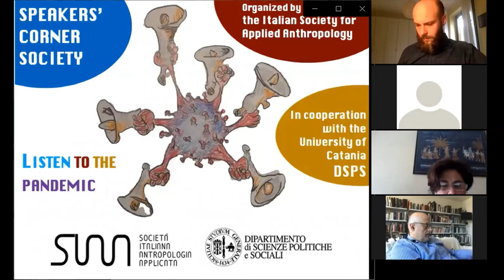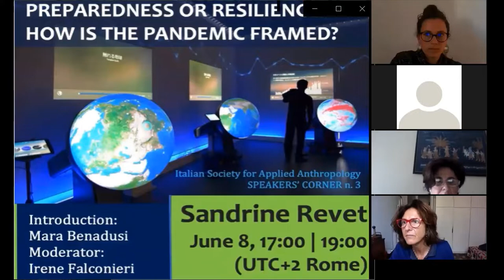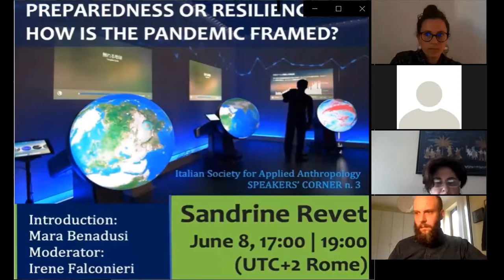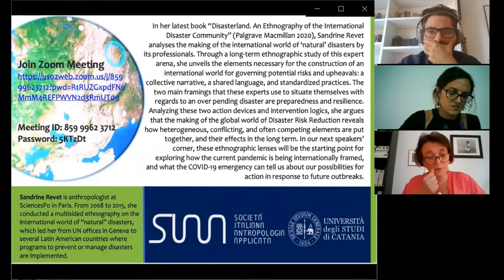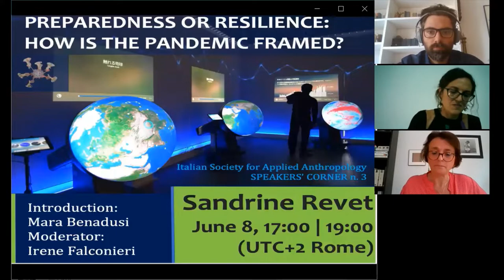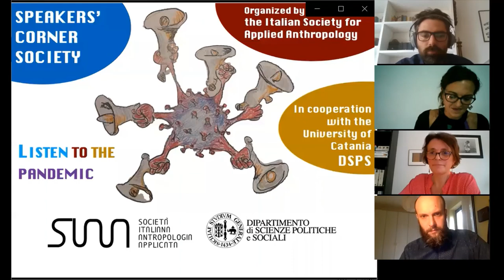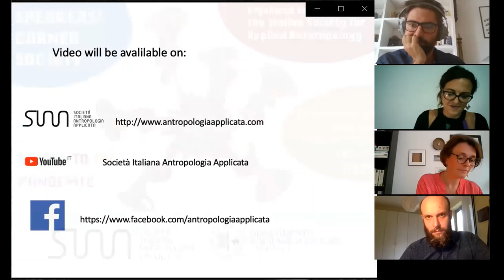Preparedness or Resilience: How is the Pandemic Framed?, Sandrine Revet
SIAA Speakers' Corner n.3, Sandrine Revet (SciencesPo)

In her latest book “Disasterland. An Ethnography of the International Disaster Community” (Palgrave Macmillan 2020), Sandrine Revet analyses the making of the international world of ‘natural’ disasters by its professionals. Through a long-term ethnographic study of this expert arena, she unveils the elements necessary for the construction of an international world for governing potential risks and upheavals: a collective narrative, a shared language, and standardized practices. The two main framings that these experts use to situate themselves with regards to an over pending disaster are preparedness and resilience. Analyzing these two action devices and intervention logics, she argues that the making of the global world of Disaster Risk Reduction reveals how heterogeneous, conflicting, and often competing elements are put together, and their effects in the long term. In this webinar, these ethnographic lenses will be the starting point for exploring how the current pandemic is being internationally framed, and what the COVID-19 emergency can tell us about our possibilities for action in response to future outbreaks